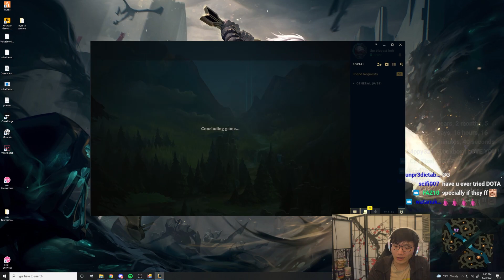My MOST BEAUTIFUL ACCIDENT on Riven!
Boxbox plays Riven and talks endorsements and which streamers he'd like to get to know better.

CIKI - Love Yourself (prod. J.Lu)
Nightcore - Reality
YOASOBI - Yoru Ni Kakeru (Lone Alpha Remix)
Pokemon - Eterna Forest (Zame Remaster)
HoneyComeBear - Natsuzora (20XX Remix)
Nightcore - Happi
Nightcore - Find My Way
Pokemon - Unova Route 6 (Zame Remaster)
Pokemon - Unova Gym Battle (Zame Remaster)
Pokemon - Low Health (Unova)
Super Smash Bros. Brawl - Bramble Blast
Pokemon - Dreamyard (Zame Remaster)
Pokemon - Victory Lies Before You (Kunning Fox Remaster)
Nightcore - Alibi
Mewmore - Summer in Undella
Eve x Sou - Iya~Iya~Iya~